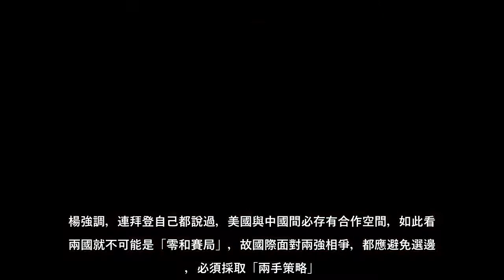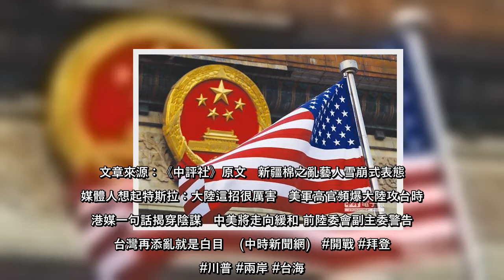中美高層戰略對話19日結束，會中互動引發外界高度討論。曾任職外交部國會聯絡組與亞太司的建國科技大學通識中心副教授楊仲源表示，這場會晤美中雙方「彼此試探」是主要目的，各自展現高姿態也是可預期的，但美國總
中美高層戰略對話19日結束，會中互動引發外界高度討論。曾任職外交部國會聯絡組與亞太司的建國科技大學通識中心副教授楊仲源表示，這場會晤美中雙方「彼此試探」是主要目的，各自展現高姿態也是可預期的，但美國總統
中美高層戰略對話19日結束，會中互動引發外界高度討論曾任職外交部國會聯絡組與亞太司的建國科技大學通識中心副教授楊仲源表示，這場會晤美中雙方「彼此試探」是主要目的，各自展現高姿態也是可預期的，但美國總統